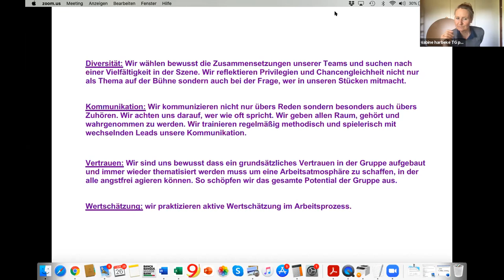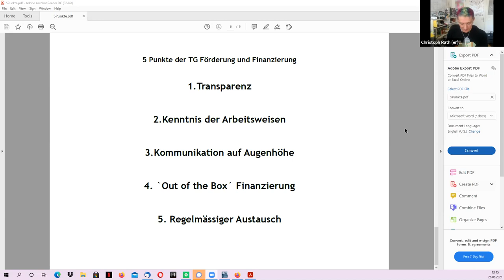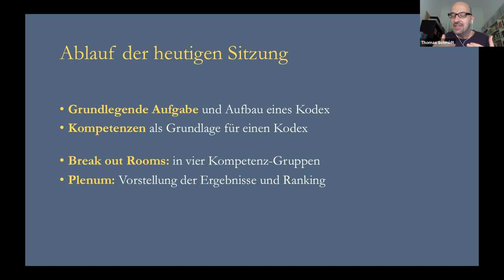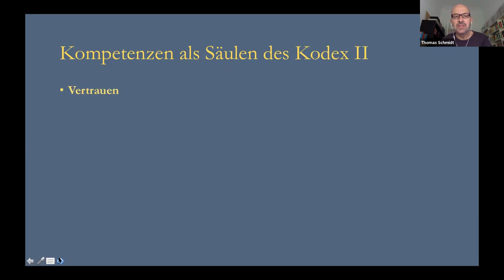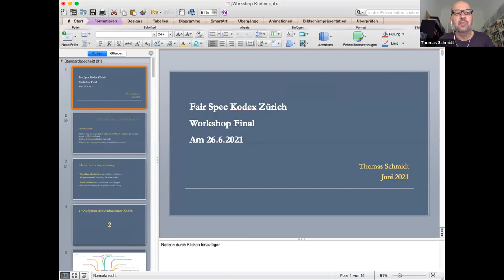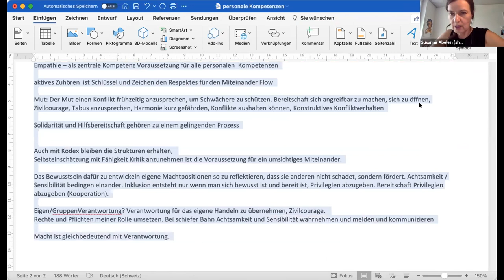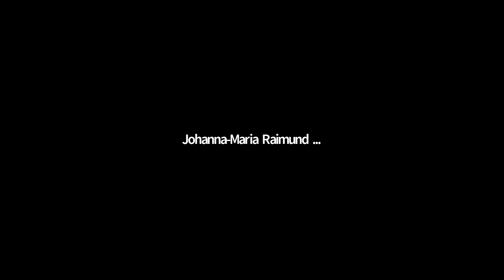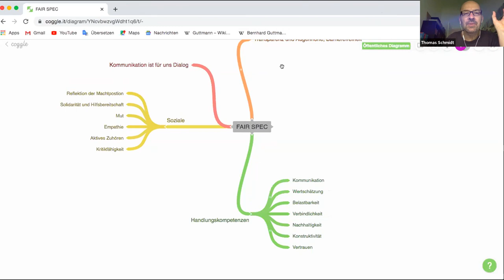FAIRSPEC-Konferenz 26.6.2021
Bitte beachten: Das Video ist bei den Gruppenarbeiten gekürzt (1:21:10 sowie 2:16:02)

FAIRSPEC ist eine Initiative von Künstler*innen aus der Freien Szene in der Schweiz mit dem Ziel, ethische Richtlinien für die Produktion von darstellenden Künsten zu entwickeln. Dazu fanden 2020/21 mehrere Recherche-Workshops statt.

FAIRSPEC widmet sich ethischen Arbeitsweisen in den darstellenden Künsten mit Fokus auf die Freie Szene. FAIRSPEC sensibilisiert, vernetzt und vermittelt Wissen. Dazu organisiert FAIRSPEC Veranstaltungen und Workshops in Zusammenarbeit mit Künstler*innen, Wissenschaftler*innen, weiteren Fachpersonen und Partnerinstitutionen. Ziel ist die Umsetzung einer breit abgestützten Vision gerechter Formen der Zusammenarbeit und die Verbreitung dazu benötigter Kenntnisse und Tools.

Die FAIRSPEC Konferenz fand am Samstag, 26. Juni 2021 statt. Die Online-Veranstaltung hatte zum Ziel, nach einem intensiven Jahr und fünf themenbezogenen Veranstaltungen mit grosser Beteiligung, die erste Version des FAIRSPEC-Kodex zu erstellen.

0:00:00 Begrüssung
0:05:29 Themengruppe Zugänglichkeit/Schutz
0:12:01 Themengruppe Macht/Struktur/Branchenkultur
0:22:34 Themengruppe Produktionsinterne Prozesse
0:31:58 Themengruppe Förderung/Finanzierung
0:41:55 Ethik in der Praxis & Zusammenfassung
0:47:39 Einleitung Prof. Dr. Thomas Schmidt
0:49:02 Input Prof. Dr. Thomas Schmidt
1:21:18 Resultate der Gruppenarbeiten
2:09:14 Weiteres Vorgehen
2:11:52 Ausblick / Brainstorming
2:18:38 Dank